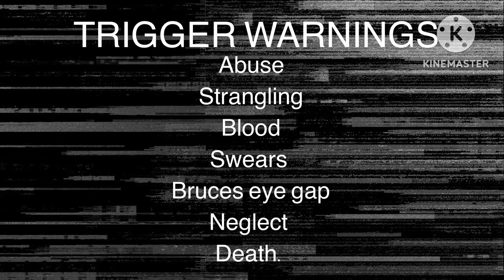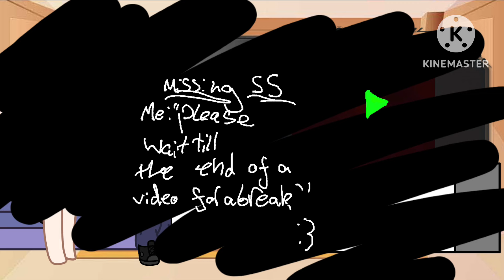Bad parenting react… [ gacha x bad parenting] gacha club] short 😭